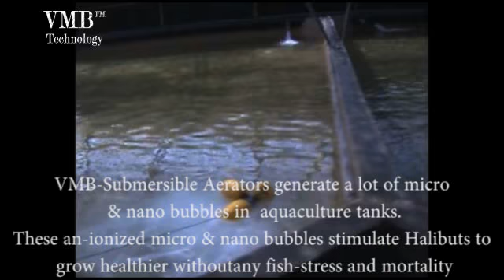vacuum micro bubbles tank